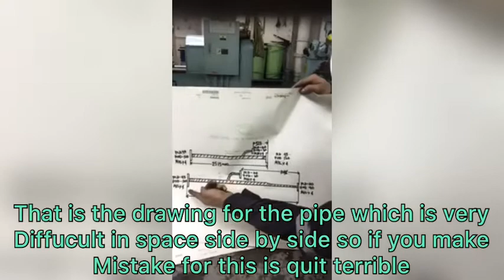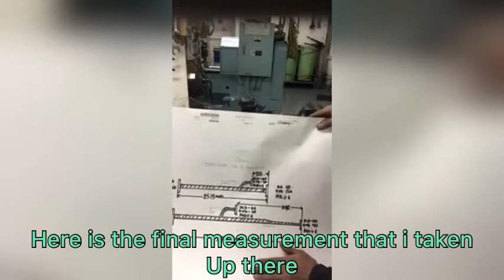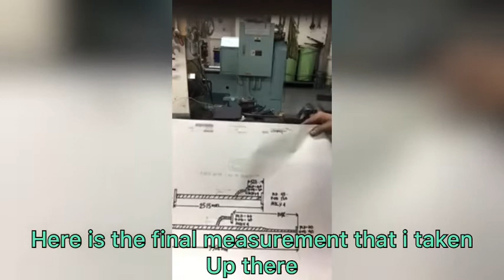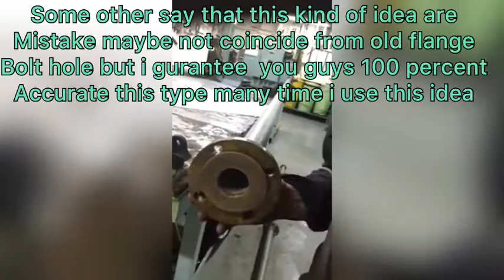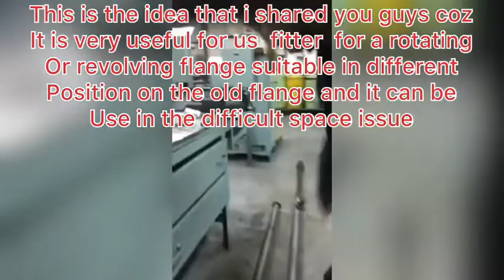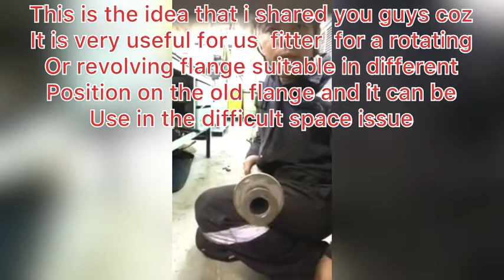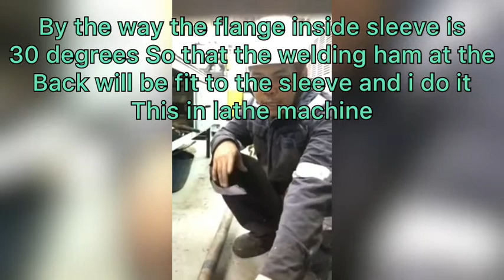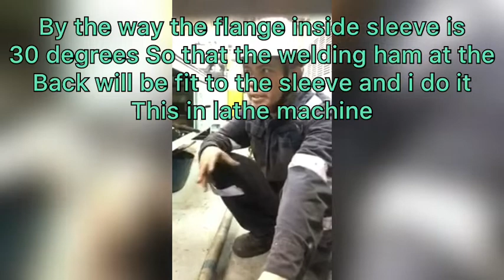ROTABLE FLANGE BE MADE IN EASY WAY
Making rotable flange that can fix any position of the old flange. This method the way i make is a temporary remedy during the time that need to be finish in approximately time especially when your working vessel is engage in TIME CHARTER MODE we as fitter the pressure on job are pushing us to finish as soon as possible that is why fitter has more contribution on mechanical repair you act like versatile worker. i make this channel to helping others for those newly fitter onboard .follow on my channel I'm sure that you will be smarter than me someday